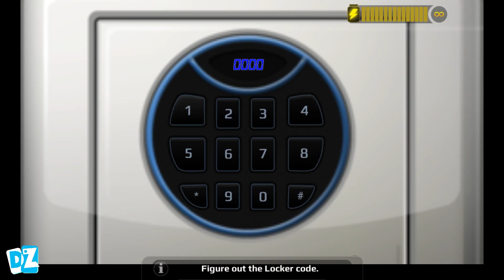Tani Clones in Scary Teacher 3D New Chapter Game Update